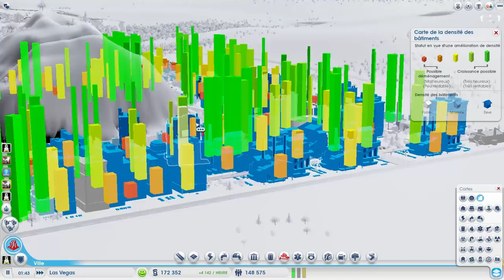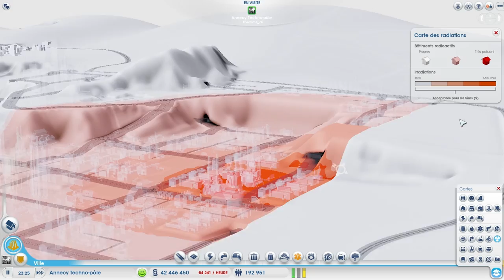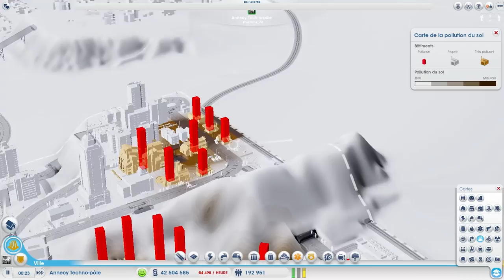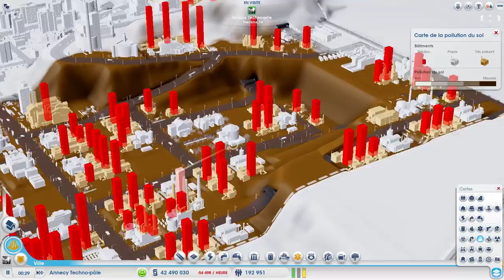SimCity 5 [FR] - Episode 20 | A la conquête de l'espace !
On se retrouve aujourd'hui sur SimCity 5 !
Nous réfléchissons au grand projet de la région.